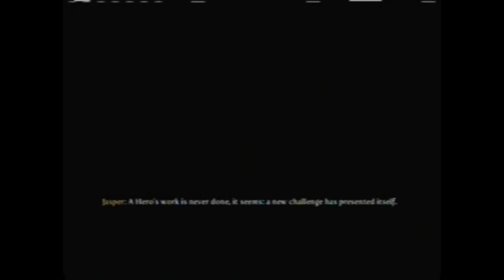Fable 3 w/ ViewtifulStepps & Justin Ep.3- New Weapons!!!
We got sword, guns, and magic, what more could you want?